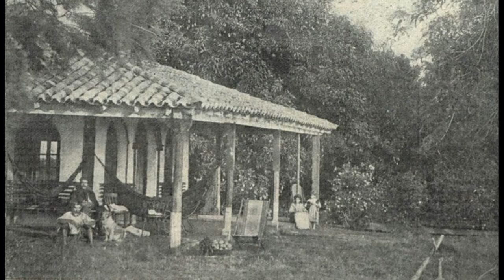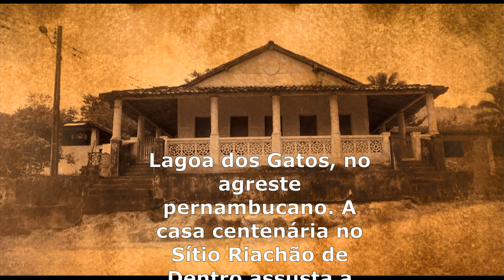ANTIGAS FAZENDAS do BRASIL: fotos, histórias e "fantasmas"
Desde a distribuição das sesmarias, o Brasil cresceu com as fazendas. A história do país se desenvolveu nas senzalas, nas lavouras, na Casa Grande, na lida com o gado e nos produtos que definiram os ciclos econômicos. O Brasil rural também produziu costumes e lendas, causos e assombrações. Neste vídeo, vamos passear um pouco por esses cenários e essas histórias.

Compositor: Domínio Público
João Paulo Amaral (adaptação)
Músico e arranjador: João Paulo Amaral : Viola Caipira

Brejeiro (afinação cebolão em ré) – João Paulo Amaral
Compositor: Ernesto Nazareth
Músico e arranjador: João Paulo Amaral : Violas Caipiras (Três)